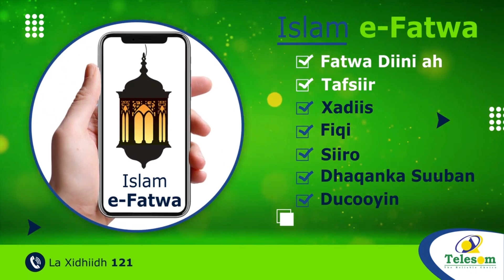''80-Sano ka hor Markaan Hargeysa Ku korayay Waxa ku noola 30-Kun oo qof '' Dr Adna aadan